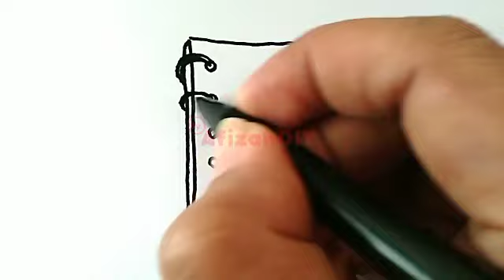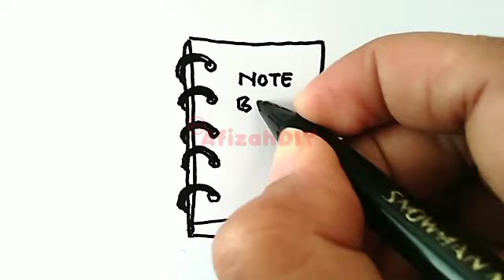Cara menggambar buku catatan | How to draw notebook | menggambar buku diary | menggambar buku jurnal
Cara menggambar buku catatan | How to draw notebook

Hai, teman afizah.
Dengan halamannya yang kosong dan ringkas, buku notebook adalah tempat bagi ide-ide untuk terbang bebas. Dari catatan harian hingga sketsa kreatif, setiap halaman adalah lembaran kosong yang menantang untuk diisi dengan imajinasi.